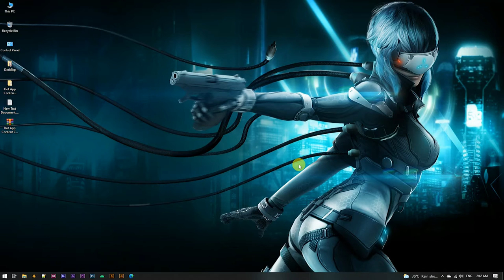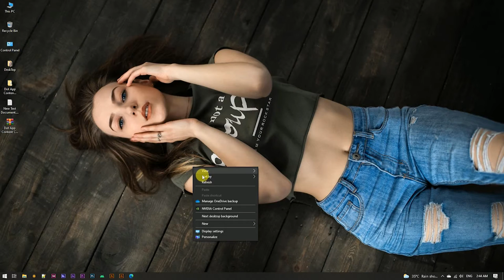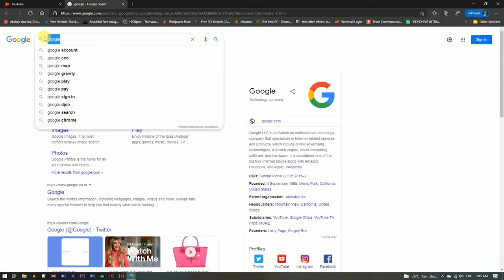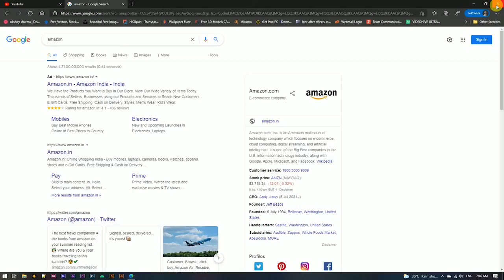Private Browsing Session In Any Browser | Incognito Browser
In this quick tutorial, I will show you guys how to access a feature in Microsoft Edge referred to as "Incognito Mode", which basically lets you browse the internet privately by deleting your browsing, download, and cookies when you end your session. Hope you guys enjoy it.